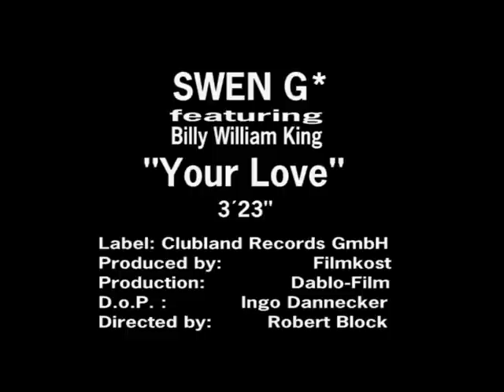SWEN G* feat. Billy William King - Your Love (Video Edit)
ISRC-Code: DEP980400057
(p) 2004 Clubland Records GmbH
Written and produced by Swen Gutknecht and William King
Vocals by Billy William King
Produced at German Music Produktion, Hamburg
Published by D.O.N.S. Publishing/Universal, Copyright Control